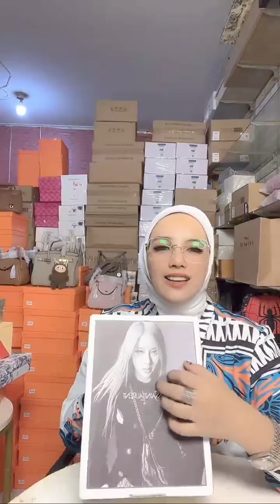UNBOXING TAS YSL MEWAH HARGA 470 000 ,LOUIS VUITTON HARGA 370 000 DAN 340 000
WA 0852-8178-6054 , 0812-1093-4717 , 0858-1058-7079 , 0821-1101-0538